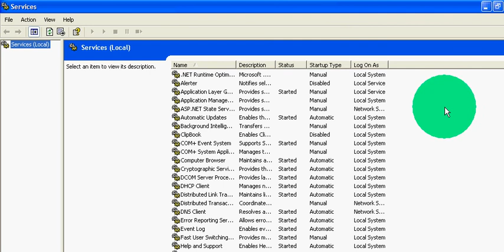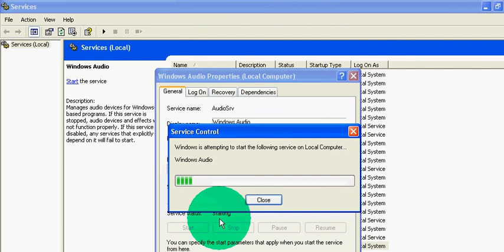restore ur audio drivers 100% working